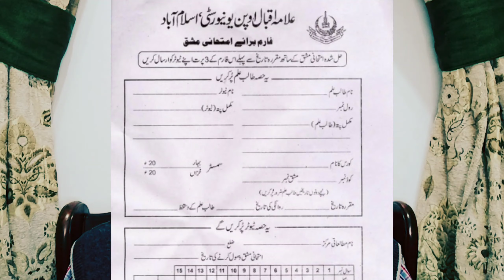AIOU BA BCOM Autumn 2020 Assignment, Tutor Information, Books